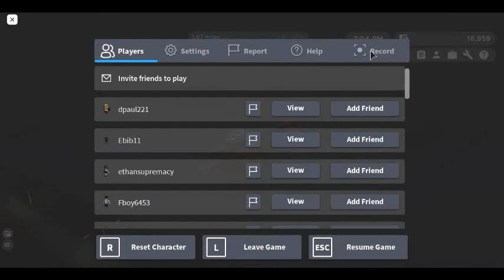Quick Flight in the A6M -- Flying in an Airshow!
Kawqiin_Bunny taking a quick flight! Ancient Military Plane- Flying during an airshow